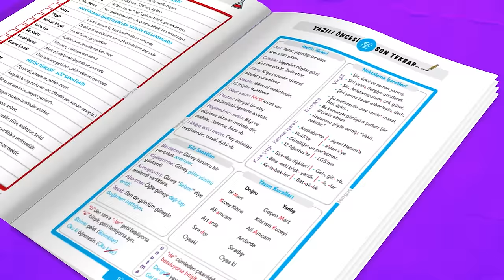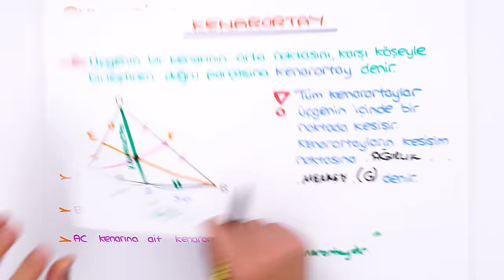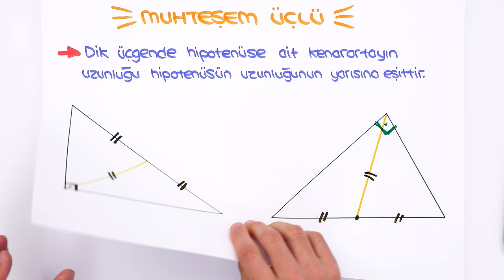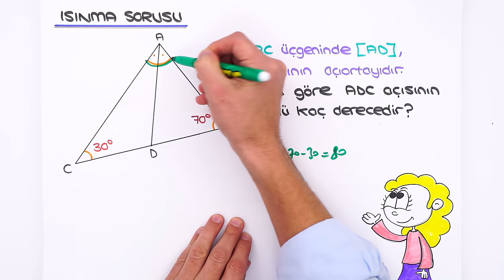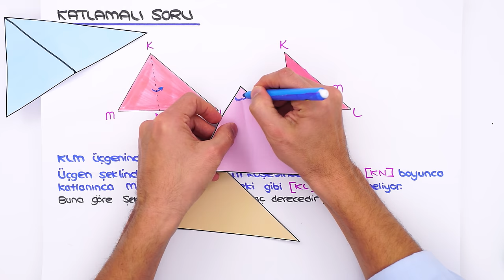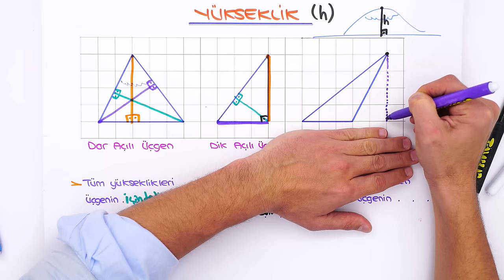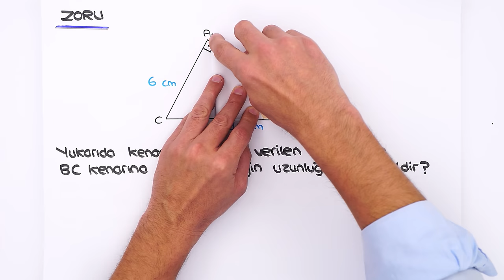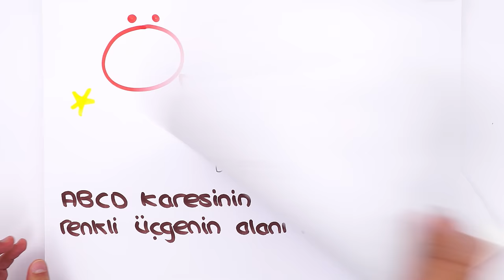Üçgende Kenarortay, Açıortay ve Yükseklik 📘 tonguçCUP 3.Sezon - 8MAT23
tonguçCUP 3.Sezon devam ediyor! 🎉 Bugün Matematik dersinin "Üçgende Kenarortay, Açıortay ve Yükseklik" konusu ile 2024 LGS'ye adım atıyoruz. 🙌 Ayrıca sene boyunca canlı yayınlar, yeni nesil soru çözümleri, challengelar, LGS günlükleri ve motivasyon videoları ile biz hep seninleyiz! O zaman hazırsan kemerleri bağla, uçuşa geçiyoruz. 🚀